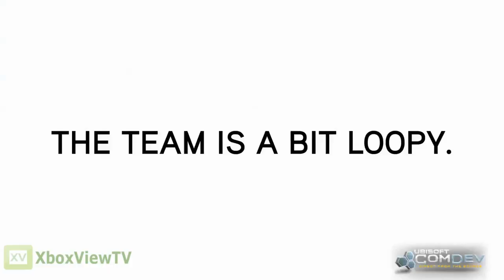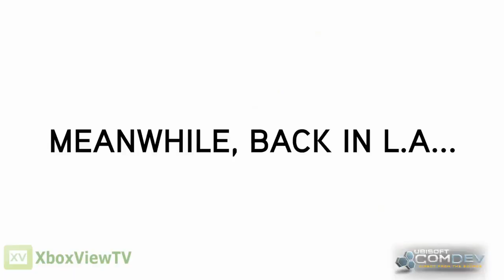Assassin's Creed: Revelations - The Road to E3 2011 - Part 3: Final Episode | OFFICIAL | HD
A look back at the last few days of the E3 2011 show and the team's triumphant return to the Montreal studio.

Assassin's Creed Revelations which is being developed and led by Ubisoft Montreal with the support and expertise of Ubisoft studios Annecy, Massive Entertainment, Quebec, Singapore and Bucharest. In Assassin's Creed Revelations, master assassin Ezio Auditore walks in the footsteps of his legendary mentor, Altaïr, on a journey of discovery and revelation. It is a perilous path - one that will take Ezio to Constantinople, the heart of the Ottoman Empire, where a growing army of Templars threatens to destabilize the region. The latest chapter in the Assassin's Creed saga includes revolutionary gameplay, allowing players to manipulate the construct of Desmond's memories and the Animus to decipher the mysteries of his past and gain insight into the future. Assassin's Creed Revelations will be available this November 15, 2011 for PC, Xbox 360 and PS3.

GENRE: Action, Adventure
RELEASE DATE(S): Nov 15, 2011
PLATFORM: Xbox 360
ALSO ON: PC, PS3, Android, WinPhone, iPhone
AVAILABLE @ AMAZON

PUBLISHER: Ubisoft
DEVELOPER: Ubisoft Montreal
ESRB: RP-T+ for Rating Pending, Targeting a Rating of Teen or Above